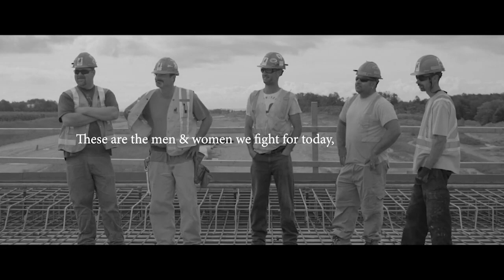LiUNA! Bluesfest Windsor Presents: YUNITY Ft. Kelly Authier of The Oh Chays